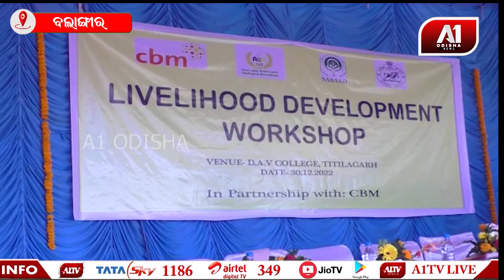ଜୀବନ ଜୀବିକା କର୍ମଶାଳା ଅନୁଷ୍ଠିତ | A1 ODISHA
ଡି ଏ ଭି ସ୍ୱୟଂ ଶାସିତ ମହାବିଦ୍ୟାଳୟ ପରିସରରେ ଆଶା ସାମାଜିକ ଅନୁଷ୍ଠାନ ତରଫରୁ ଜୀବନ ଜୀବିକା କର୍ମଶାଳା ଅନୁଷ୍ଠିତ